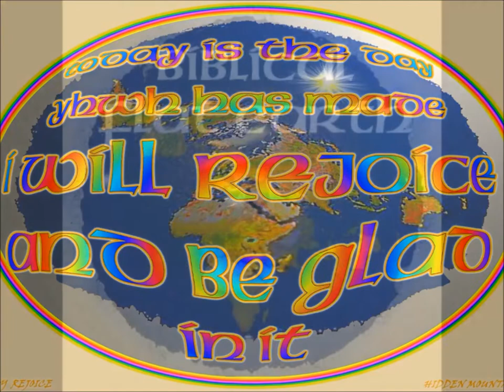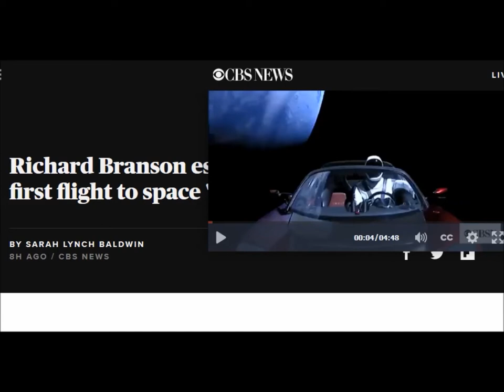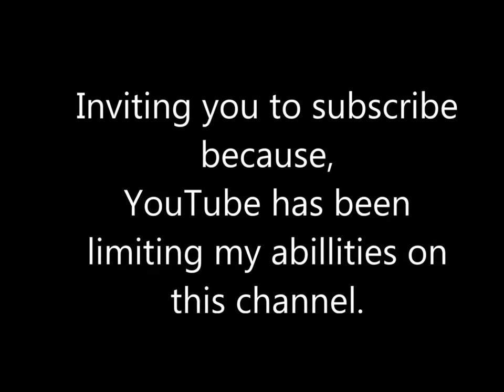Richard Branson so called space for a few minutes for the rich